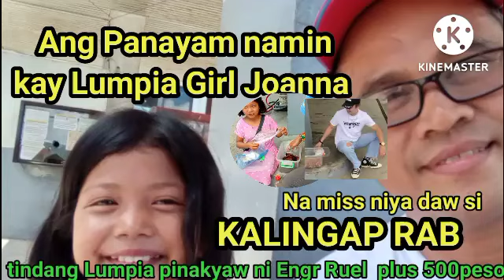JOANNA LUMPIA GIRL NAMISS NA DAW SI KALINGAP RAB PANINDANG LUMPIA PINAKYAW Ni RUEL LIPAT